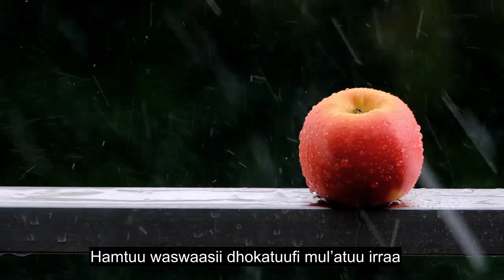Chapter 114 Mankind, Healing Quran Recitation, 90+ Language Subtitles | Oromo